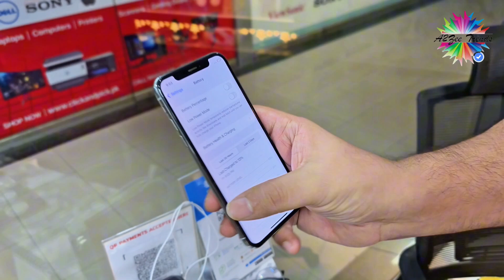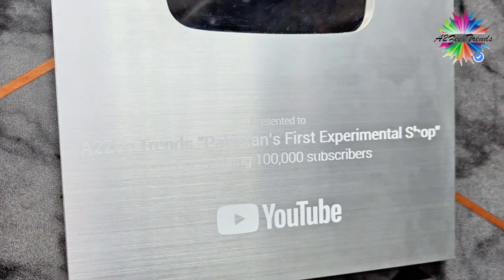iPhone X Aa gya Zabardast Price Main | Fully Review